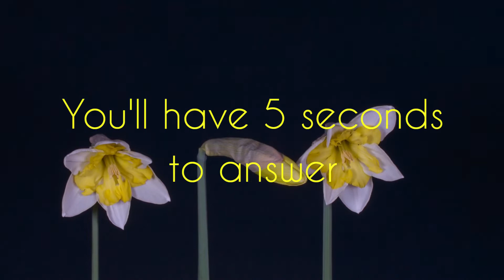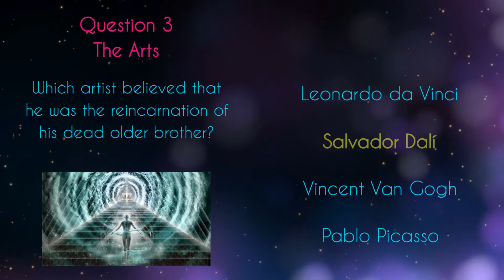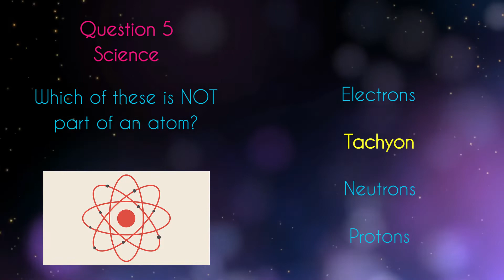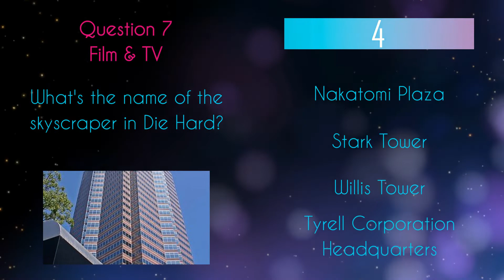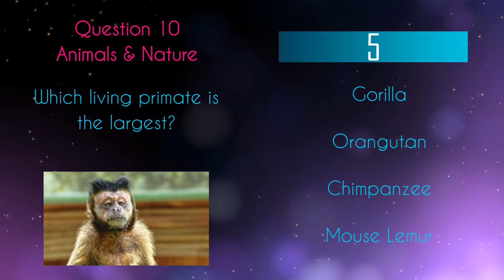General Knowledge Quiz #28 How many can you answer? Pub Trivia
Test your intellect and broaden your horizons with this exciting quiz that covers a wide range of topics. From history to science, pop culture to geography, and everything in between, this quiz is designed to challenge your knowledge and keep you entertained.

🌐 Think you know it all? Put your brain to the test and compete against your friends, family, or other viewers in this interactive quiz experience. Each question is carefully crafted to provide a diverse mix of trivia, ensuring that you'll encounter both familiar and unexpected challenges.

🏆 Don't worry if you don't know all the answers! This quiz is all about learning and expanding your knowledge. You'll have a blast discovering new facts and interesting tidbits along the way. And if you're a trivia aficionado, this is the perfect opportunity to showcase your expertise and impress others with your remarkable brainpower.

⏰ Get ready for an engaging and fast-paced quiz session! The questions are designed to keep you on your toes and test your quick thinking. With multiple-choice options, you'll have to think fast and trust your instincts to make the right choice before time runs out.

🌟 So, what are you waiting for? Join us for an unforgettable journey through a multitude of fascinating topics in our General Knowledge Quiz! Let the quest for knowledge begin!"

0:00 Introduction
0:22 Question 1
0:45 Question 2
1:07 Question 3
1:32 Question 4
1:53 Question 5
2:23 Question 6
2:46 Question 7
3:08 Question 8
3:37 Question 9
3:58 Question 10
4:16 Outroduction